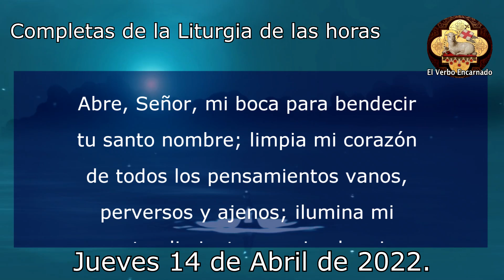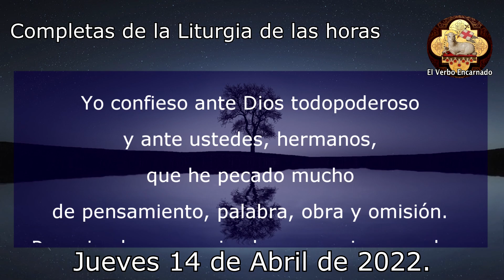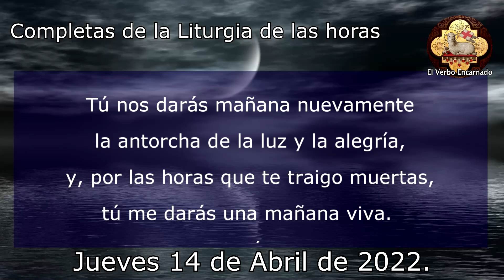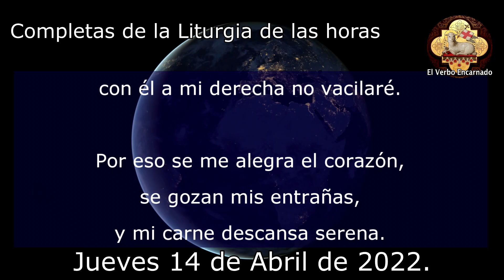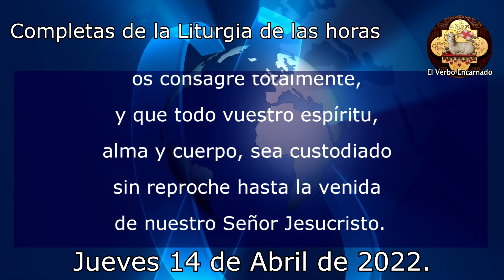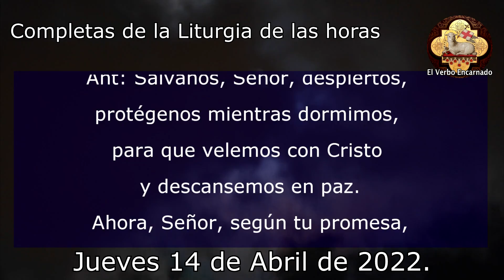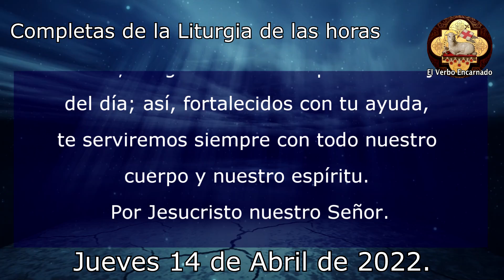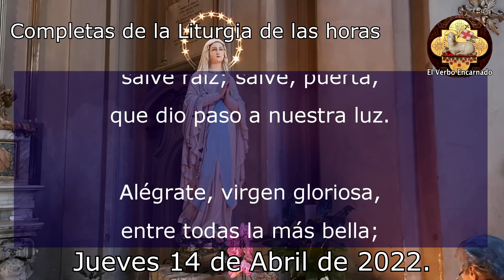Oracion de la noche 14 abril 2022 Oración Católica Oficial Completas Liturgia de las horas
Recemos la oracion catolica de la noche de este JUEVES SANTO 12 DE ABRIL DE 2022. Agradezcamos al Señor por este día que llega a su fin. Hoy es Jueves de la Semana Santa 2022.

00:00 Inicio
00:14 Invitatorio
01:32 Examen de conciencia
03:02 Himno
03:59 Salmo 1
05:27 Salmo 2
07:01 Lectura bíblica
07:59 Canto evangélico
09:05 Oración final

No te pierdas la: "Misa de hoy Martes 31 de mayo 2022 Oracion Catolica Santa Misa Eucaristía del día de hoy"